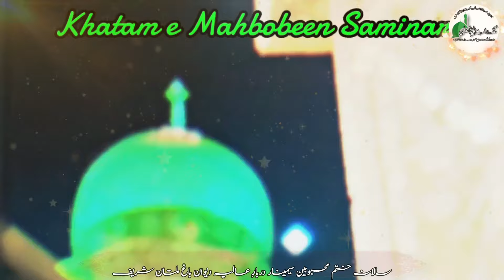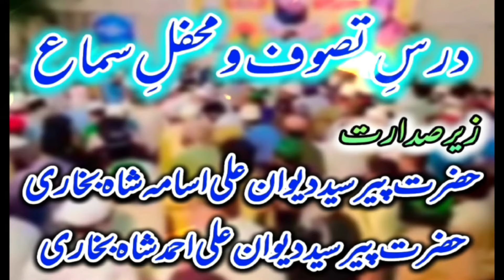Annual Khatam e Mahbobeen Seminar 2024 HighLights Darbar e Aliya Dewan Bagh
Annual Khatam e Mahbobeen Seminar HighLights Darbar e Aliya Dewan Bagh

About This Annual Function:
 Khatam e Mahboobeen Seminar 2k24 Mehfil-e-Sama
Urs Hazrat Khawaja Dewan Syed Saleem Shah Bukhari (R.A) on 18th August 2024
Zer e Sadarat
Hazrat Dewan Peer Syed Ali Usama Shah Bukhari
Hazrat Dewan Peer Syed Ali Ahmad Shah Bukhari
(Sajadgan Darbar e Aliya Dewan Bagh Multan Shareef.)
Hazrat Dewan Syed Ahmad Zaeem Shah Bukhari
Hazrat Dewan Syed Abdul Muqsit Shah Bukhari
(Sajadgan Aiwan e Allah o Akbar)
Shabzada Dewan Syed Ruman Qurashi Shah Sahb
specially addressed by;
Allama Muhammad Amjad Ali Chisti
Allama Sahbzada M.Riaz Nizami

Sufy Qawaal;
Nadeem Faridi Qawaal Qawaal Multan
Organized by:
Hashmi welfare foundation Trust Markazi Commute Aastana Alia Dewan Bagh Multan Shreef.
Street #2 Dewan Bagh Nawabpur Road Lodhi Colony Multan, Punjab, Pakistan.

►►► In This Chenal You Will Find Islamic Videos like ( Official Naat Sharif , Official Qawwali Videos , Mehhfil e Naat Programs , Qawwali Programs & Other  Islamic Portal In Pakistan , We Aded New Alot Of Videos Everyday.